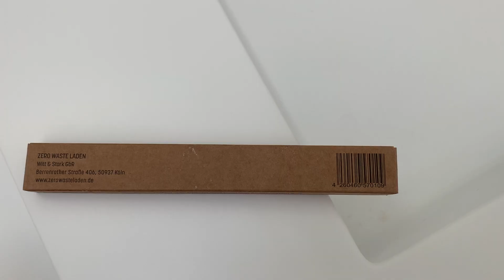MakeAPledge | Taking steps towards a plastic-free bathroom with Magda: ep. 4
Today Magda takes you for a little stroll through the city into the “unpacked” store in Graz.

Learn more about plastic-free products that everyone can easily implement into their bathroom and find out where to buy the best-dried mangoes in the city. :-)

Video in English, subtitles in English and French
Aujourd'hui, Magda vous emmène faire une petite promenade en ville dans le magasin "unpacked" de Graz.

Apprenez-en plus sur les produits sans plastique que chacun peut facilement intégrer dans sa salle de bains et découvrez où acheter les meilleures mangues séchées de la ville :-)

Vidéo en anglais, sous-titres en anglais et français